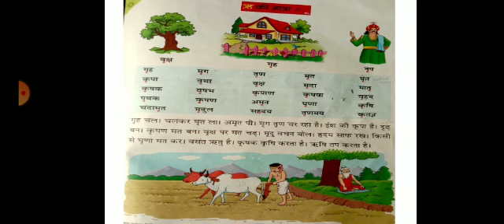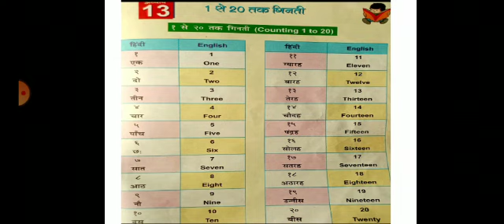2 std Hindi ( 11-2-2021)